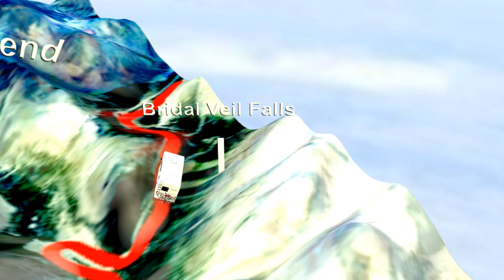The Rockies,Canada.Scenic Drive, The Icefields Parkway,Mistaya Canyon to Bridal Veil Falls,Road Trip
Leaving  Mistaya Canyon Falls we travel on through beautiful scenery . We soon cross the North Saskatchewan River and then follow the river North. The road climbs up to "The Big Bend" ,where there are many large rocks that have fallen from the mountains , a furthe climb takes us to Bridal Veil Falls where we stop to admire the view.
Music Soundtrack Version 4K

This video is part of our road trip over the the Canadian Rockies.

Leaving Airdrie on Highway 2 south towards Calgary then Joining The stoney Trail Ringroad westwards we Join Highway 1A (the Bow Valley Trail) which is the scenic route to Banff. We pass through Cochrane, Ghost Lake,Exshaw,Canmore (where we have to get on Highway 1 to get to Banff.
We stay in Banff for 2 nights, taking a trip on the gondola , a walk through the town and along the Bow River to the Falls.
Leaving Banff we drove Highway 1 (The trans Canada Highway) before joining Highway 1A again(The Bow Valley Parkway) which is the scenic route to Jasper.We pass Castle Mountain, Morants Curve, the Town of Lake Louise before Joining Highway 93(The Icefields Parkway) We stop at Herbert Lake , Bow Lake (Crowfoot Glaciaer Viewpoint) ,The Big Bend with Bridal Veil Falls & The Athabasca Glacier. We stay in Jasper for 2 Nights returning to the Athabasca Falls . Leaving Jasper on Highway 16 (The Yellowhead Highway) which follows the Fraser river we pass Moose Lake & Mount Robson. We stay 2 Nights in Clearwater visiting The Wells Gray Provincial Park , stopping at The Helmcken Falls, The Mushbowl & Spahats Creek Falls.Leaving Clearwater on Highway 5 we head for Sun Peaks, staying nearby for 2 nights at Heffley Lake. Leaving Heffley Lake we rejoin Highway 5 pass through Kamloops and stop at Kamloops lake then joing Highway 1 to Cache Creek where we stay for 1 Night. We leave Cache Creek on Highway 99 Heading for Whistler ,stopping at Pavillion Lake, Highway 1 follows the Fraser river after Pavillion with some great views. We stop at Duffey Lake Viewpoint & Nairn Falls before reaching Whistler where we stop for 2 nights.While In Whistler we cycle along part of Green lake.
Leaving Whistler on Highway 99 (The Sea To Sky Highway) heading for Vancouver  we stop to walk to Brandywine Falls (sadly no Hobbits to be seen)  then on to Squamish to stop at the Shannon Falls after Sqaumish the road follows the Howe Sound with some great views.
Reaching Vancouver we stay at Burnaby for 2 nights. We take a walk along Burnaby Lake Park & then a train ride into Vancouver to Stanley Park where we walk the sea wall along Vancouver Harbour under Lions Gate Bridge then Burrard Inlet.
Leaving Vancouver(Burnaby) we take Highway 1 heading for Penticton , we pass Abbotsford,Chilliwack, stop at Bridal Veil Falls at Hope we join Highway 3 This take us through Sunshine Valley and Crowsnet Pass. arriving in Penticton we stay for 2 nights on Skaha Lake. We cycle most of the west side of the lake, there are some lovely views.
Leaving Penticton heading for Revelstoke we head north along the shore of Okanagan Lake on Highway 97(great veiws along the lake) .We stay 2 nights in Revelstoke. We visit the huge Revelstoke dam on the Columbia River.
Leaving Revelstoke we head for Radium Hot Springs on Highway 1 going over Rogers Pass, at Golden we turn onto HIghway 95 . We stay for 2 nights above the town of Radium Hot Sprints. At the Hot springs we walk the Juniper Trail above the gorge (more great views), we then meet a couple that have moments befoe had a close encounter with a black bear! We missed seeing anything, they had a good photo!
To finish off we had a relax in the hot springs.
Leaving Radium Hot Springs on Highway 93 heading for our last overnight stop on the Bow river we enter Kootenay National Park and immediately Pass Through SInclair Canyon ,we stop at Kootenay River valley viewpoint ,Numa Falls ,The Continental Devide then Back to Banff where we go to lake Minnewanka & Two Jacks Lake .We then Join Highway 1(The Trans Canada Highway) Passing Canmore & Dead Mans Flats before stopping near Kananaskis on the Bow river for our last night (geat sunset & rise on the river). Finally we rejoin highway 1 to return the RV - Campervan .

 A Wonderful trip.

Sections
00:00:00 Leaving Mistaya Canyon Trailhead
00:01:26 Mt Wilson
00:02:26 Crossing the Saskatchwan
00:05:50 There is fire in the area
00:17:27 Fires on the mountain slopes
00:30:43 Crossing Nigel Creek
00:31:55 The Big Bend
00:35:05 Bridal Veil Falls
00:36:06 The Route